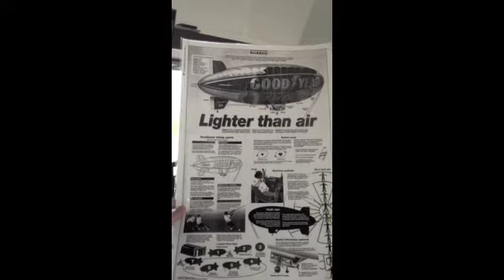Florida day 5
Pompano Beach and Fort Lauderdale, Florida. Adventures of day 5
Night life, clothes, bikes, blimps, bridges, birds...and more